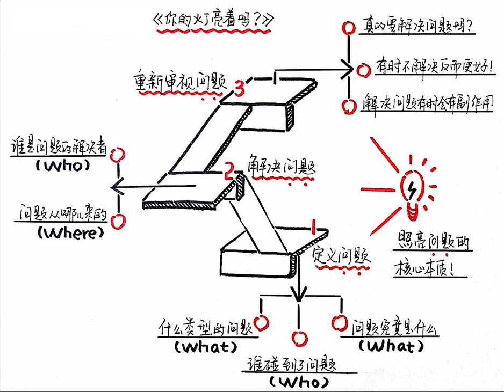《你的灯亮着吗？》| 发现问题的真正所在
本书以别具一格的视角和幽默风趣的语言讨论了解决问题时有可能遇到的多种困难，并就如何训练思维能力指点迷津。本书分六个主题，每个主题都由若干生动有趣和发人深省的小故事组成，巧妙地引导读者先确认真正的问题，然后明确问题该由谁解决，再确定问题的根源，最后决定到底想不想解决这个问题。

本书适合所有业界人士以及想要探索问题解决之道的虚心读者细细品味。